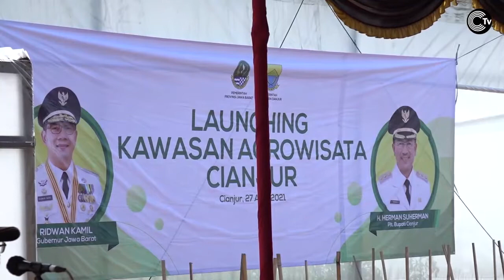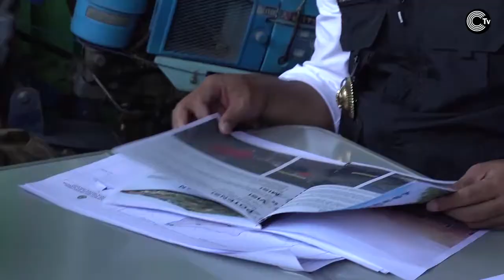Gubernur Ridwan Kamil Luncurkan Agrowisata Cianjur II Regional News II CIREKS TV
Gubernur Jawa Barat Ridwan Kamil meluncurkan kawasan agrowisata Cianjur di Desa Cipendawa di Kecamatan Pacet, Selasa (27/4/2021).

Cipendawa merupakan salah satu desa yang terbilang masih asri dengan hamparan sawah dan alam pegunungan yang hijau dengan udara sejuk.

Kuliner tersohor dari desa ini adalah kue cincin, makaroni, dan lapis legit. Sementara seni budaya yang masih kuat di desa ini adalah gamelan Sunda.

Nama Cipendawa diambil dari Sungai Cipandawa yang melewati desa ini. ‘Ci’ berarti air, ‘pan’ berarti untuk, ‘dawa’ berarti obat. Cipandawa dapat dimaknai sebagai sungai untuk obat yang berkhasiat menyembuhkan berbagai penyakit.

Dengan berbagai potensi yang ada, Cipendawa diproyeksikan menjadi salah satu desa agrowisata di Cianjur yang menjadi andalan Jawa Barat dalam mengembangkan dunia pariwisata dalam kerangka pemulihan ekonomi pascapandemi COVID-19.

Gubernur Ridwan Kamil memberikan rumus pengembangan agrowisata kepada Pemkab Cianjur. Menurutnya, agrowisata dapat menyejahterakan masyarakat asal pengelolanya berani menerapkan teori-teori baru dalam promosi.
Di zaman serbacanggih, kata dia, promosi pariwisata dapat memanfaatkan jasa influencer dengan pengikut banyak. “Cukup dengan memposting dan insyaallah desa wisata ini akan dicari banyak orang,” ujarnya.

Adapun teori baru yang dimaksud Gubernur dalam kaitannya memaksimalkan teknologi digital, pertama, perkuat spot swafoto (selfie). Dengan latar belakang fotografi kekinian, Cipendawa memenuhi syarat untuk menjadi desa agrowisata.

“Kalau orang turis datang ke sini yang dicari pasti pemandangan. Jika desa ini belum ada titik selfie, segera dibikin dengan berbagai bentuk. Misalnya sarang burung atau ikon love bisa juga berbentuk perahu,” sebutnya.

“Dua minggu ini saya tugaskan bikin spot-spot selfie di sini. Cari orang kreatif Cianjur. (Bahannya) dari bambu kayu agar kalau di foto itu bisa instagramable,” tambahnya.

Kedua, perkuat potensi pertanian Cipendawa. Menurut Gubernur, dalam ilmu kepariwisataan agrowisata pengunjung pasti mencari sesuatu yang unik untuk dinikmati. Orang – orang kota tidak pernah punya kesempatan melihat atau telah meninggalkan bercocok tanam, sehingga terus mencari dan merindukan suasana itu.

“Mereka ingin ada tour guide yang mengajak untuk bercocok tanam. Nah di sinilah lowongan pekerjaan hadir. Anak muda karang taruna, mojang jajaka bisa mengisi kekosongan ini,” imbuhnya.

Ketiga, buat konsep homestay. Gubernur menjelaskan apabila pendapatan keuangan ingin berputar maka segera buat homestay bagi wisatawan. Jika ada penduduk punya kamar lebih, maka satu kamar dapat disulap paling tidak mendekati suasana hotel.

Syaratnya hanya satu yakni toilet yang bersih. “Turis mah cuma satu toiletnya jangan kotor. Jadi renovasi toilet gak harus mahal, yang penting mah bersih,” sebut Gubernur.

Menurutnya, di zaman yang serbamodern ini kita semua harus mengikuti perkembangannya. Paling utama ialah menguasai teknologi. “Makanya saya mengajak anak-anak muda ini kembali di desa, rezeki kota caranya kuasai teknologi digital,” ujarnya.

Selepas meluncurkan agrowisata Cianjur, gubernur meninjau lahan rencana lokasi pengembangan agrowista lain di Desa Cikanyere, masih di kecamatan yang sama. Dulunya Cipendawa masuk daerah Cikanyere sebelum dimekarkan tahun 1977.

Dalam peresmian agrowisata, hadir juga Plt Bupati Cianjur Herman Suherman dan juga Kepala Dinas Perkebunan Provinsi Jabar Epi Kustiawan.